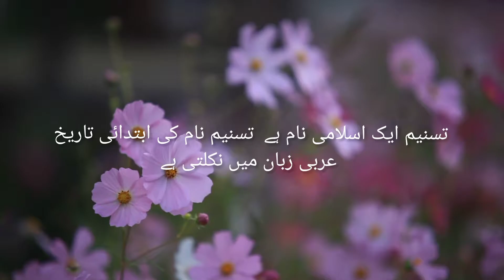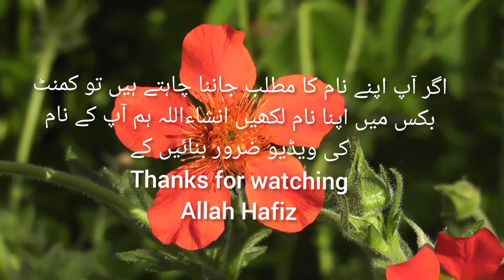Tasneem name meaning in urdu//تسنیم نام کا مطلب کیا